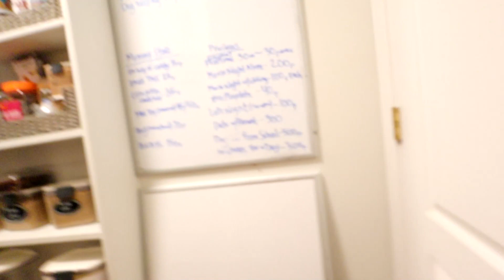Spying on our Brothers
Toy Library is all about fun! Toy skits, Make Believe play, challenges, games & playing with all sorts of TOYS, Slime & anything Girly and FUN!

Cora & Evee from The Ohana Adventure love to share fun videos with you every week!

250 North RedCliffs Dr. 4B #366